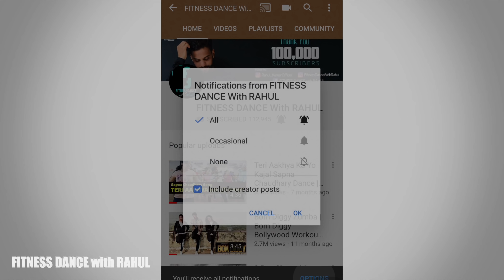Aankh Marey Bollywood Dance Cover | Aankh Marey Dance Choreography | FITNESS DANCE With RAHUL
On Public Demand finally once again we present Aankh Marey  Dance Choreography from the movie "SIMMBA" Hope you love this version :) Ranveer Singh, Sara Ali Khan | Tanishk Bagchi, Mika, Neha Kakkar, Kumar Sanu.

Song : Aankh Marey
Choreography : Rahul Kumar
FDWR Family Members : Mitika Sharma & Hitprabha
Location : Sehat World Green - Dwarka Sector 7

 "FITNESS DANCE With RAHUL" promote Indian Dances through the Dance Fitness Workout Routines & Easy Choreography Like : Bollywood, Bhangra, Tollywood, Etc

If you're familiar with Bollywood culture, then we don't have to tell you that the music and dancing in these films are completely infectious. FITNESS DANCE With RAHUL” ( FITNESS FUSION Old Name)  takes the same energising spirit of Bollywood, but gives it a fitness twist, creating a full-body cardio workout that keeps you moving and smiling the entire way though. Get ready to "FITNESS DANCE With RAHUL"

It’s a Full-Body Workout
Designed as a combination of Bollywood, Bhangra, Hip-Hop, Latin moves, there’s no right or wrong way to do Bollywood workout . As long as you move to the beat of the music, you’re participating in the exercise.
It’s Social...